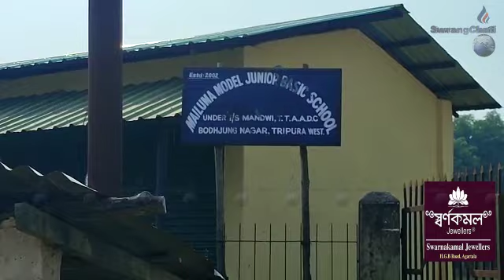Omo Haikheda TTAADC Amchaio Tongma Rwngnokni Development Ungwi Tong? Swngmung Kotor !